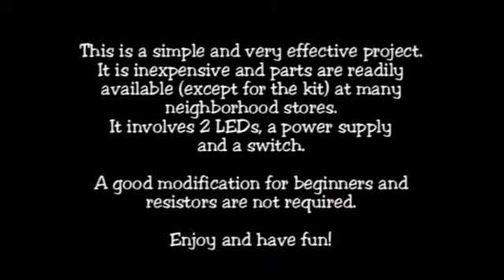Frankenstein Illuminated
This is the classic Frankenstein model kit illuminated!
A fun and easy way to bring your model to life!  Enjoy!